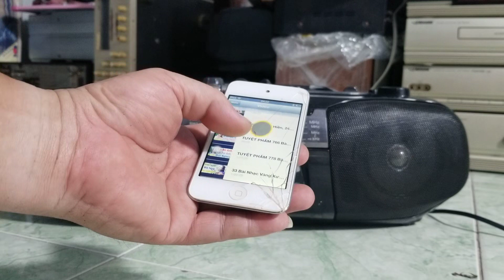Đài Sony bluetooth cassette radio fm 108Mhz chạy ok - Giá : 450k ☎